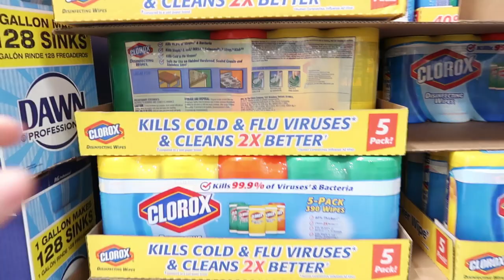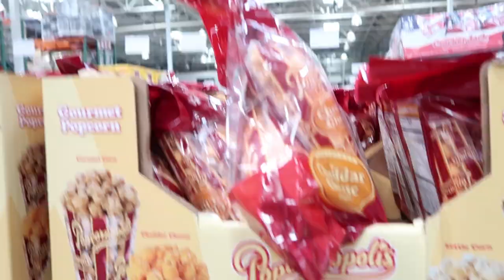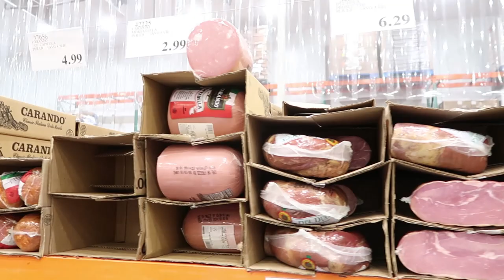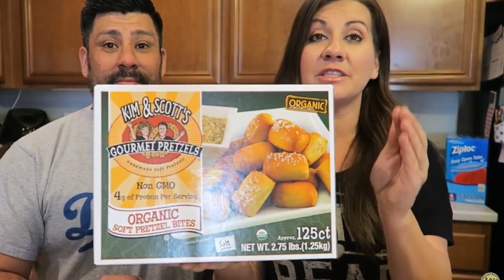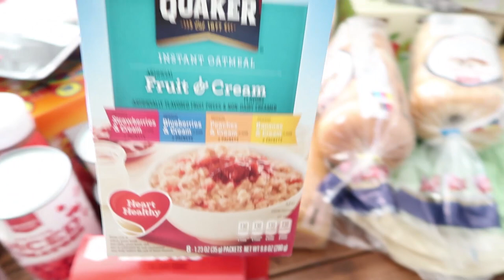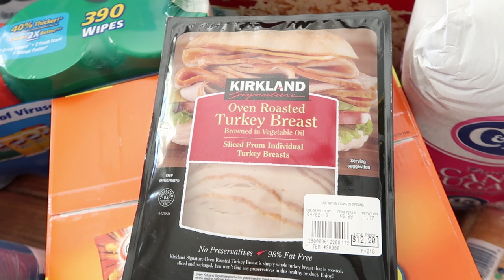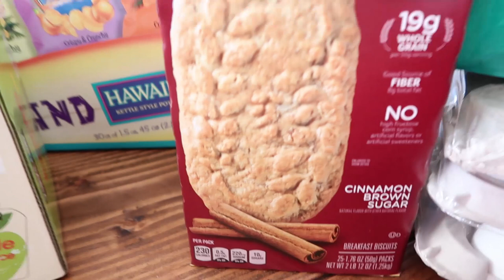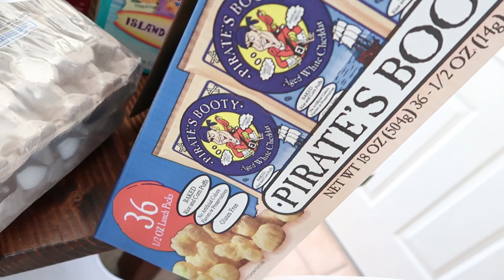March 2018 HUGE Grocery Haul | Business Costco Grocery Haul & Target Grocery Haul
I'm shopping at a new (to me) Costco in this month Costco grocery haul. I'm actually sharing all my Costco grocery shopping NEW FINDS! Our budget is $300 for this monthly grocery shopping trip, see what new snacks we found in our grocery haul this month!